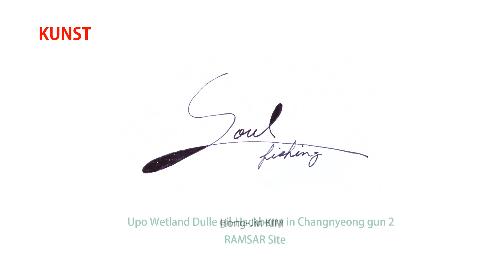Soul Fishing-Upo Wetland Dulle gil Hackberry in Changnyeong gun 2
One day in late autumn, I was walking along the Upo Wetland Dulle-gil, and climbed to a hill with a nice hackberry behind the Jumae ri Saji Village with a clear view of Upo Wetland. The 250-year-old hackberry tree on the hill of the Saripo Embankment is nicknamed "Seonangmok, the origin of love and happiness." Known as a place for loving lovers, the hackberry is a guardian of love, Seonangmok, which contains the wishes and sincerity of the former Upo Marsh people who wished for the well being of the village.
Standing in front of the hackberry tree, the scenery that seemed to remain the same from time to time unfolded, making me forget what I said. I looked at the landscape for a long time, then settled under the hackberry tree and began to draw a Soul Fishing. The leaves of the hackberry tree in winter fell a lot, but it was still beautiful and heart-shaped branches reminiscent of lovers occupied the space beautifully. I can't see it with my eyes, but drawing for a long time in a space where the sound of geese and various kinds of birds are constantly heard, and the atmosphere of a peaceful space wraps around my whole body, making my mind calm and calm.
At one point, it suddenly rained and stopped drawing for a while, and after the rain stopped, I draw again. The cloudy scenery here is all the more reminiscent of the primitive atmosphere.
I finished drawing a Soul Fishing, earnestly wishing that these peaceful spaces and nature would be preserved forever.